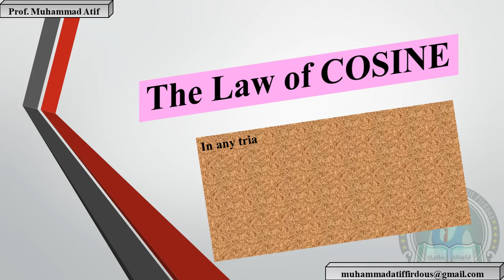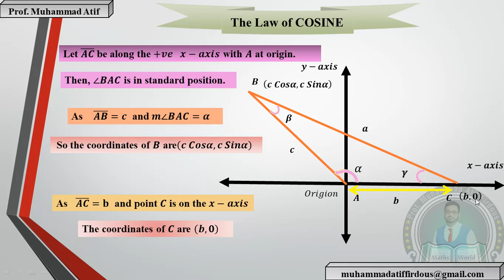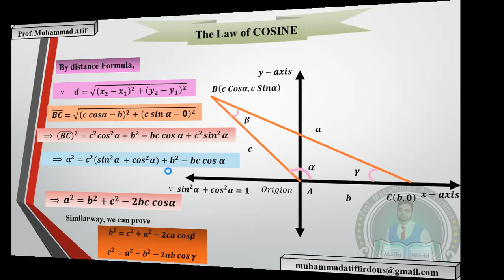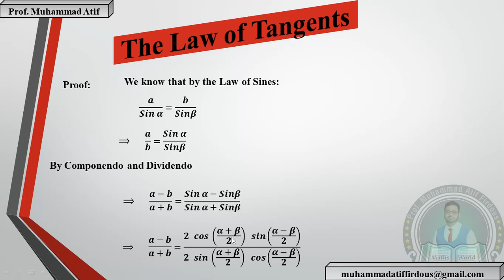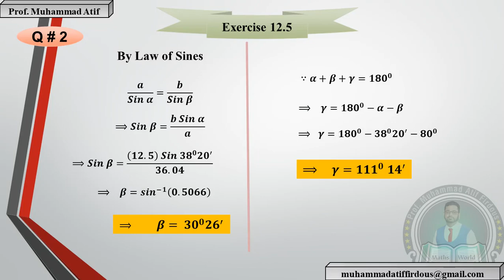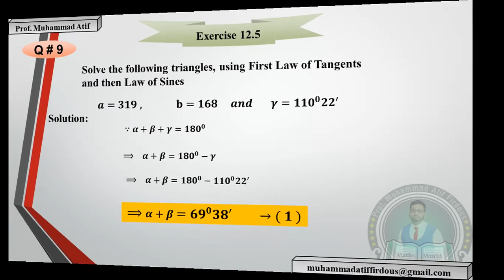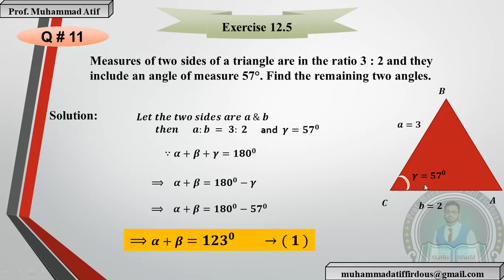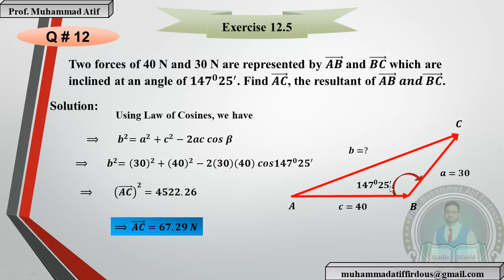Exercise 12.5 First Year mathematics